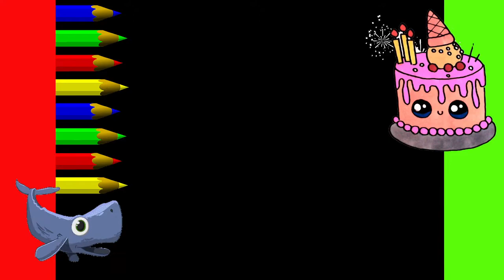KAWAII COMO DESENHAR FOFO DESENHOS KAWAII bolo de aniversário